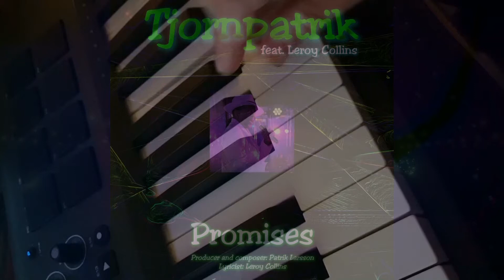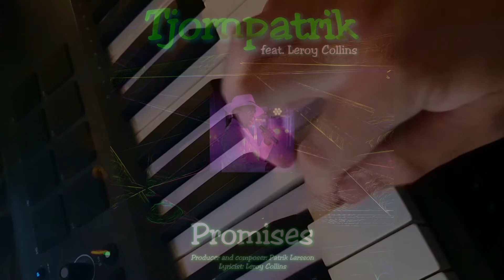Tjornpatrik feat. Leroy Collins - Promises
Producer, composer, mixing and musician: Patrik Larsson
Lyricist: Leroy Collins
Mastering: Audio Animals Ltd

dance music 2021 remix
party music bass boosted